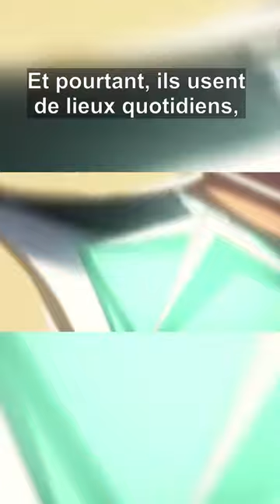🎬🎞️FRAMERATE MODULATION | SHIGOFUMI, RÉAL TATSUO SATÔ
Analyse de la modulation du framerate dans Shigofumi